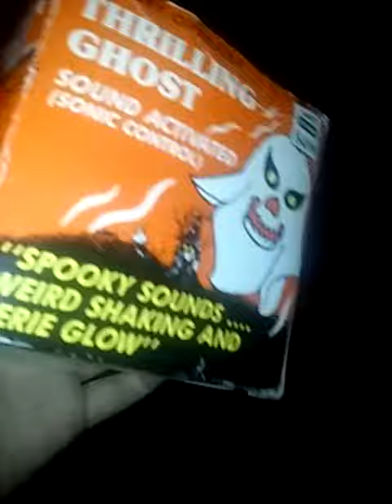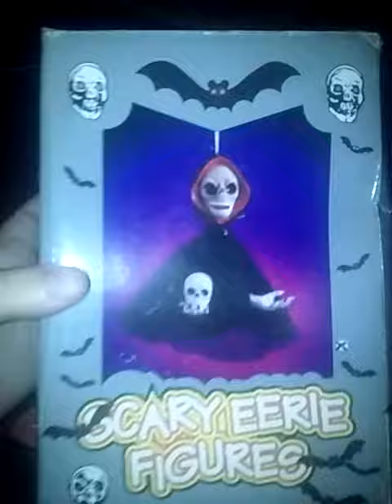Shaking Halloween ghosts and monsters from late 80s early 90s -2000s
Here is a throw back to the old days of Halloween one I I believe came out in the early 90s or mid 80s it hardly movies like my other one I have the box to that one as you can see I think the girl one as I call it the one with purple lips came out much later like 1996 or 97 it maybe older but it works better the other one I found at a thrifty shopper with box I fixed the best I could it was missing the part that made it shake I used an old sock clip it worked just doesn't move fast like the others I still like it with the box the speaker was knocked I glued it back in place the light was knocked also it was a lot of glue gun work now to the ghoul or Reaper he was made the same year I was born 1993 lol so he's old as me but the eyes light up and makes the same sound as the ghosts I want to find the others on the box the witch and vampire I know Telco made some also much like that on now to the Frankenstein he makes a haunted house like sound it came out in 2001 or 2000 I forgot still that's my collection